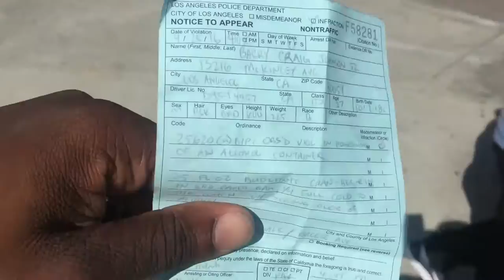PYRO TV VLOG | POLICE HARASSMENT AT VENICE BEACH | 04/28/16